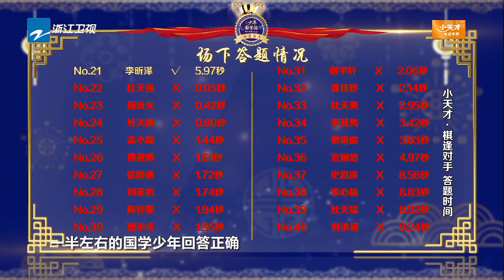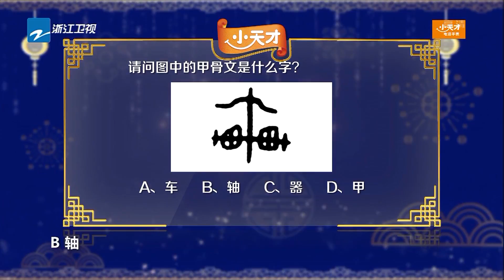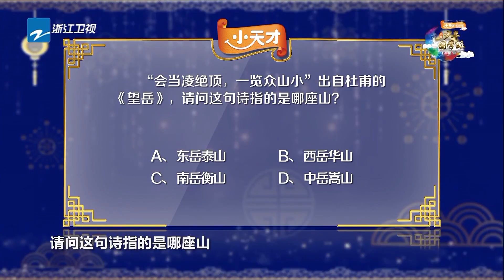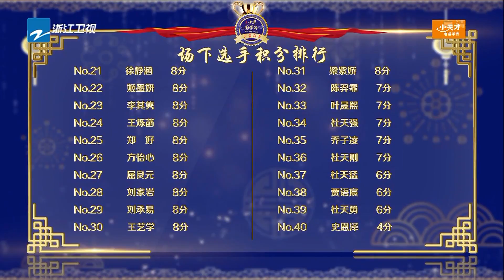少年国学派第二关：棋逢对手 答题时间《少年国学派》第2期 花絮 20190114 [浙江卫视官方HD]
《少年国学派》栏目是国内首档国学文化竞技类节目，召集人为蒋昌建老师。《少年国学派》创造性地把传统国学六艺作为分期主题，带领少年深入了解六艺。